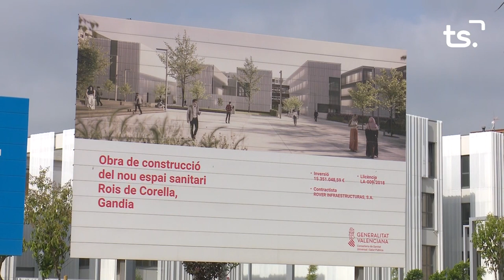INFORMATIU 2023 07 12